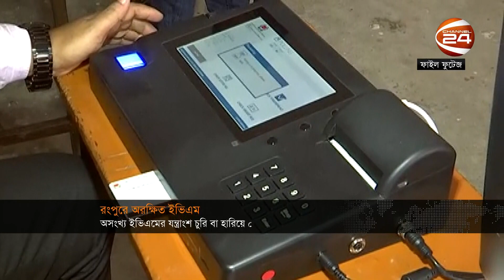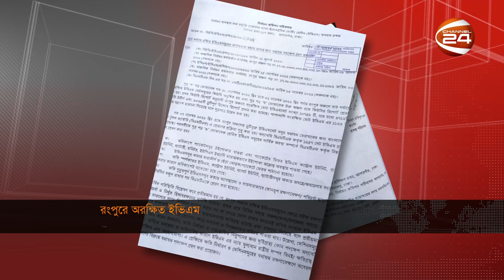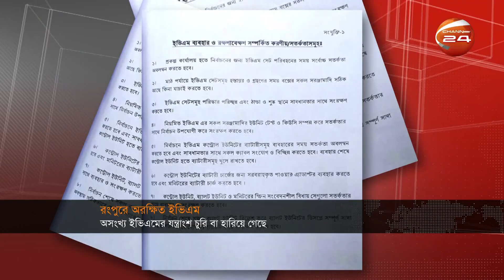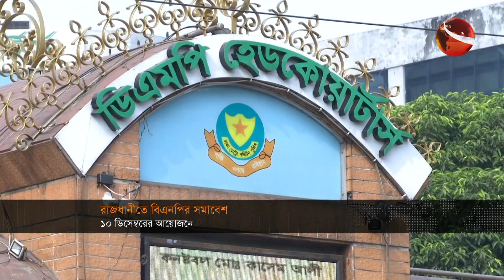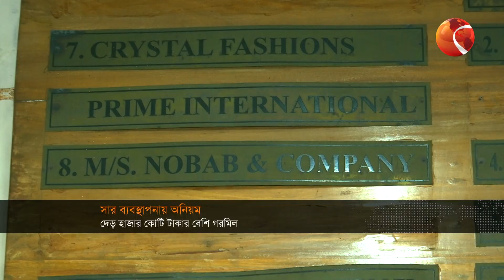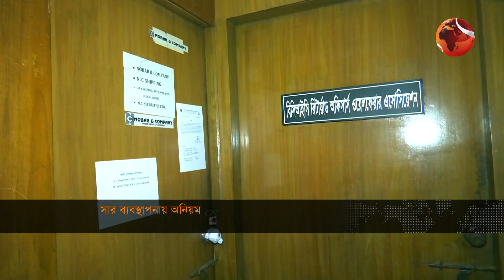সন্ধ্যার খবর | 7 PM | Shondhar Khobor | 15 November 2022 | Channel 24 Bulletin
»» Office Address:
Bangladesh.